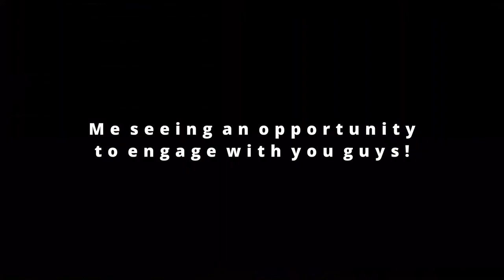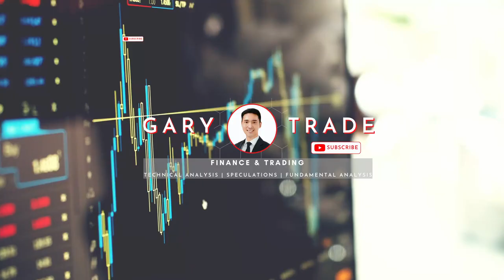BITCOIN? TESLA? AMC? GME? | Trading talk! | Channel Introduction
Heyyy what's up, friends! Welcome to G-Trade channel!
In this channel, we'll be discussing investment and day trading related matters!
I'll be posting more content so do keep a lookout!